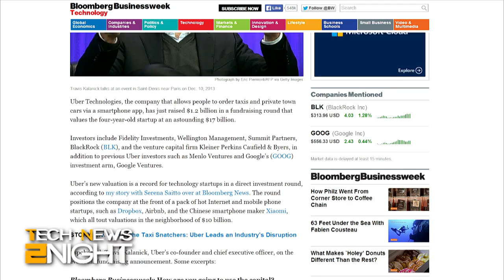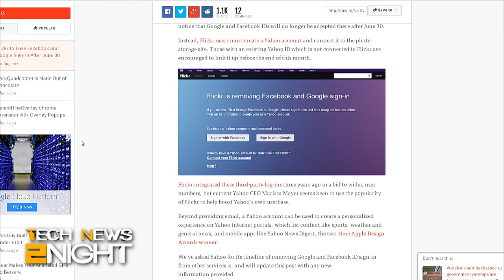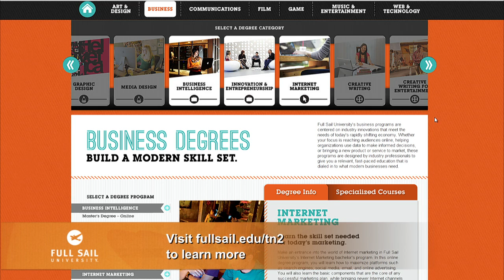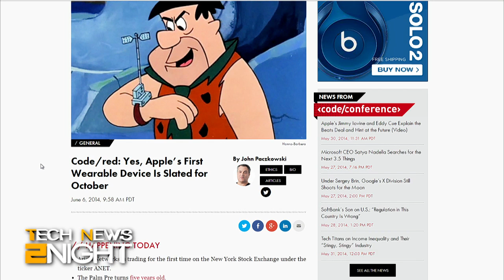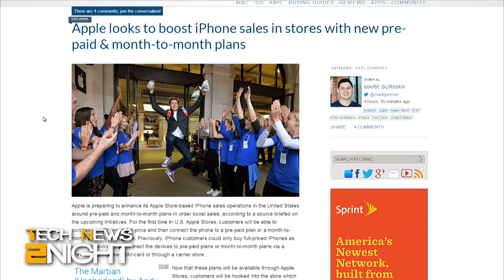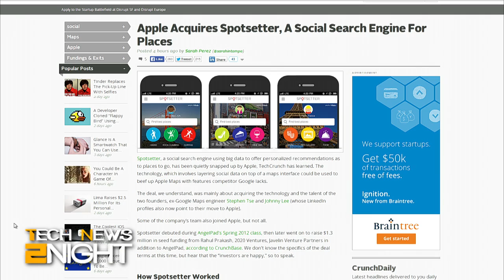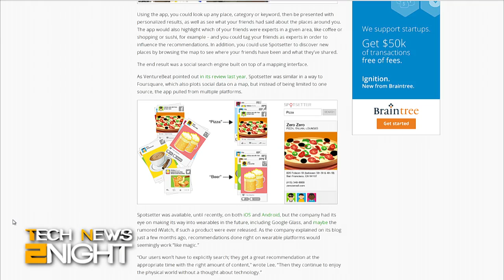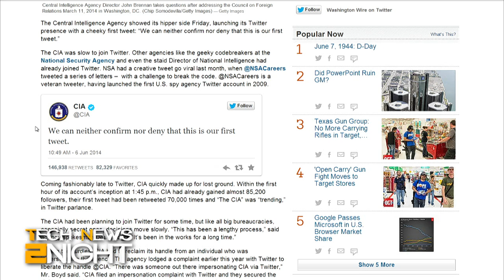Tech News 2Night 103: Vodafone's No Longer Secret Wire Taps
Vodafone's secret wire taps are no longer secret, the Apple watch may have a real launch date, the CIA loves social media, Flickr users must log in with a Yahoo account, Google rumored to be in talks to aquire Songza and more.

Guest: David Hamilton